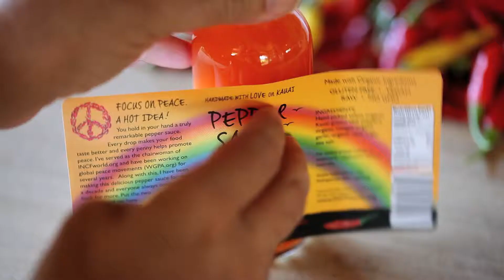Pepper Sauce For Peace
Pepper Sauce For Peace site movie